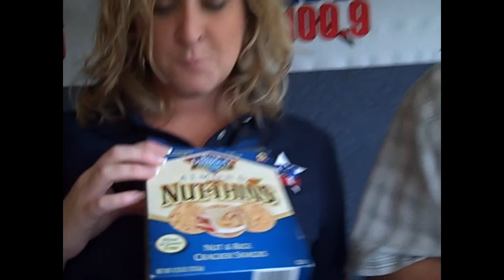Wednesday after the show nonsense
Kix after the show !